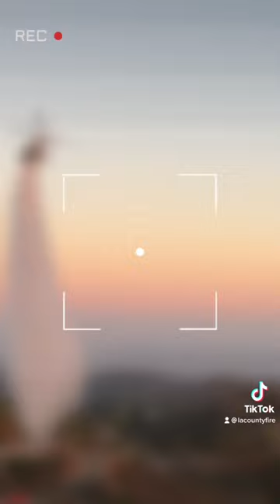LACO FD QRF with Coulson Aviation & SoCAL Edison showing off their hardwareready 4 brush season🔥